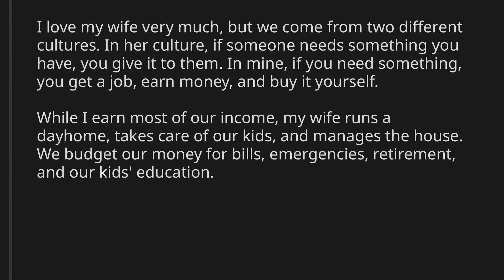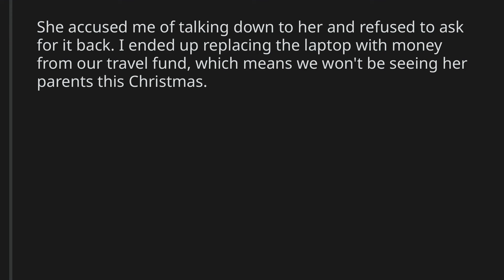AITA for replacing my property my wife gives away?